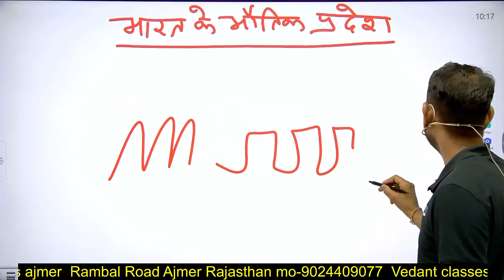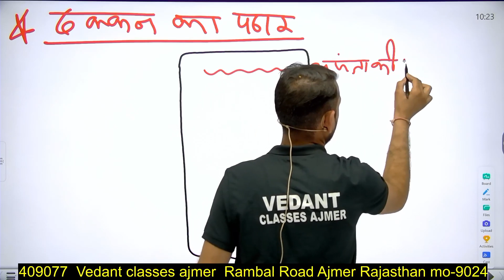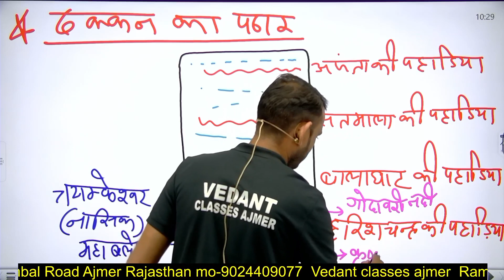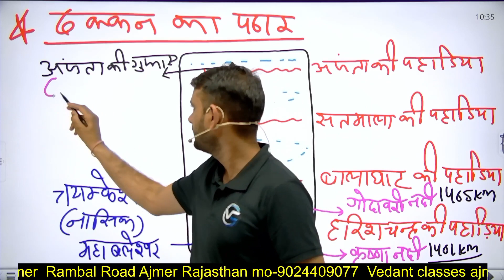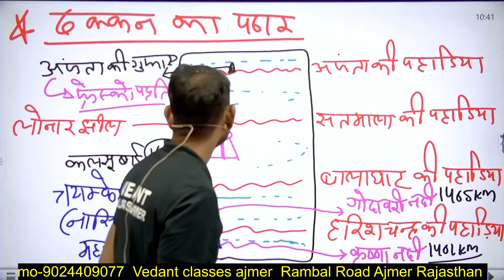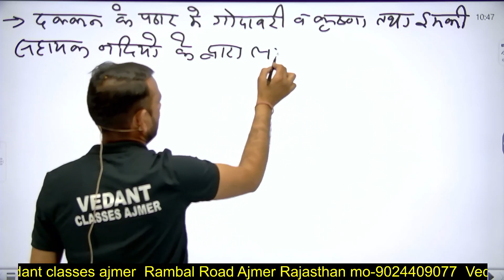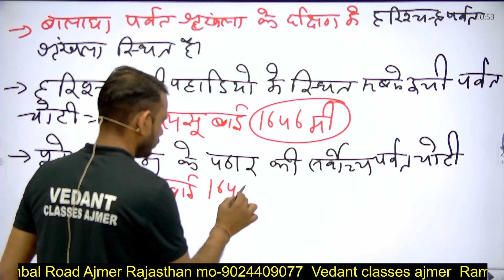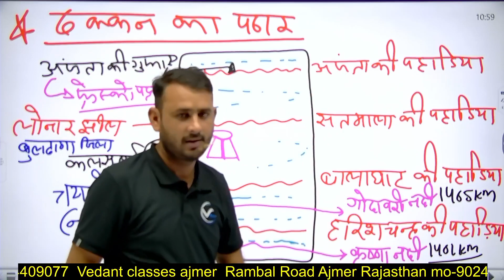Indian Geography (भारत का भूगोल) || भारत का भौगोलिक प्रदेश || Part -12 || By Ranjeet Sir